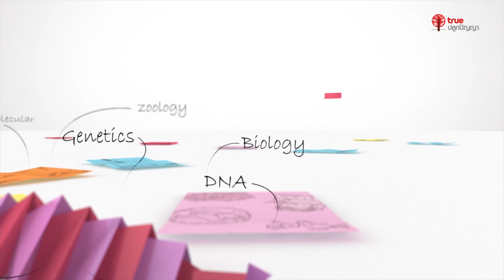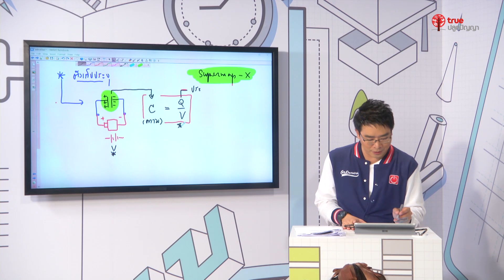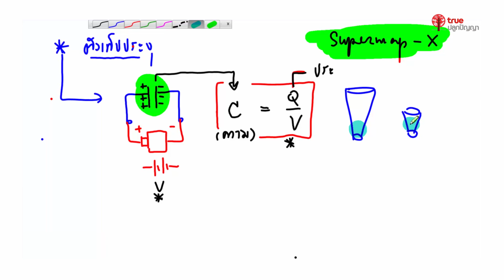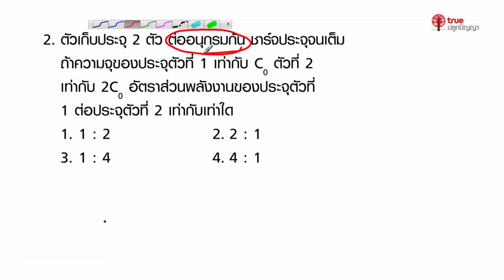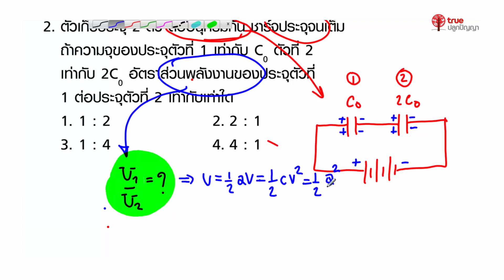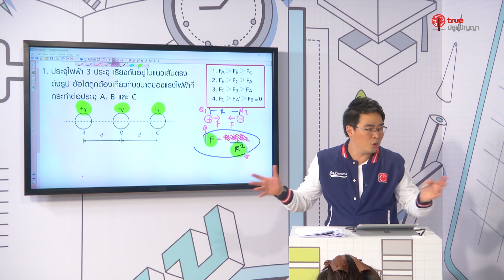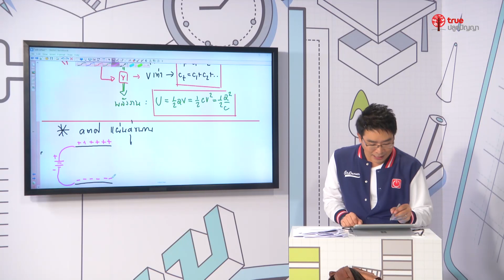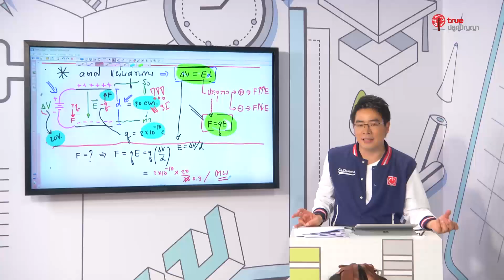สอนศาสตร์ : ฟิสิกส์ ม.ปลาย : ไฟฟ้าสถิต l พี่โหน่ง OnDemand